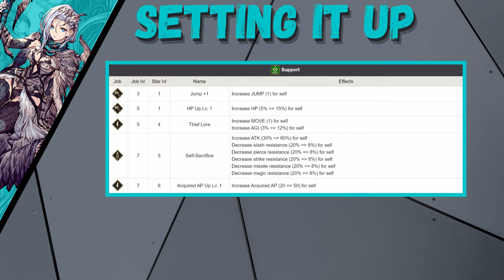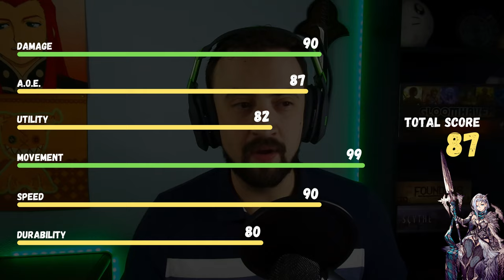Viktora Can Still Do It! Let's Love Lancers Episode 3: Viktora Review (FFBE WoTV)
One of my first must have units, she still brings a lot to this game and is still a blast to run out into the arena or guild wars.  We talk about jobs, skills, team comps, and run put her to the test with some arena runs.  Check it out!

This channel focuses on daily content in FFBE: War of the Visions.  I have a couple series for the game currently running with links below if you want to check that out.  Also feel free to stop by the Salt Squad discord and hang out in a fantastic WoTV community with my guildmates and I.  I hope to see you all there or in the comment sections.

PVP Showcase: shorturl.at/dhjI0
Let's Talk Tanks: shorturl.at/ginGY
Only the Bonus: shorturl.at/aipOQ